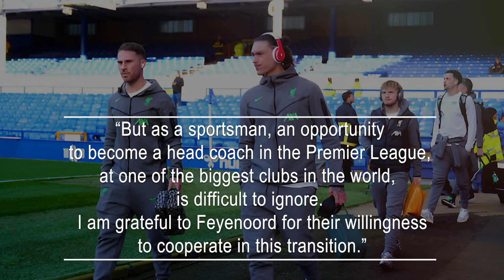Jamie Carragher's three-word message to new Liverpool boss Arne Slot.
Jamie Carragher has conveyed a message to Arne Slot after the confirmation of the Dutchman as Liverpool’s new head coach. Slot’s appointment was confirmed by the club on Monday, less than 24 hours after Jürgen Klopp’s final game in charge. The 45-year-old will depart Feyenoord after a successful stint with the Eredivisie side, during which he guided them to a league title last season and secured the KNVB Cup this year.
Slot is scheduled to officially commence his duties at Anfield on June 1. He will face numerous tasks as the summer transfer window opens, including making significant decisions regarding the current squad.
The announcement of Slot’s appointment was hardly unexpected, as he had been openly discussing his impending role. Now, he will be tasked with leading Liverpool into a new era, following in Klopp’s formidable footsteps.
Fans, including Carragher, have been sharing their messages following Liverpool’s announcement. The former defender, who witnessed Klopp’s final game at Anfield, offered a straightforward message for the German’s successor: “Good luck boss!” Carragher replied on X (formerly Twitter).
Slot has agreed to a three-year deal at Liverpool and has discussed his reasons for accepting the job. “It is certainly not an easy decision to leave behind a club where you have experienced so many wonderful moments and worked successfully with so many wonderful people,” he stated on Feyenoord’s club website. “But as a sportsman, an opportunity to become a head coach in the Premier League, at one of the biggest clubs in the world, is difficult to ignore. I am grateful to Feyenoord for their willingness to cooperate in this transition.”
Carragher’s simple show of support for the new Liverpool boss. Slot will undoubtedly need some luck as he steps into Klopp’s shoes at Anfield. Following the German will be a daunting task, and even if Slot gets off to a good start, this season has demonstrated the importance of luck in competing with Manchester City. Given the decisions that didn’t favor Liverpool this season, hopefully Slot can bring about some positive change in the club's fortunes.